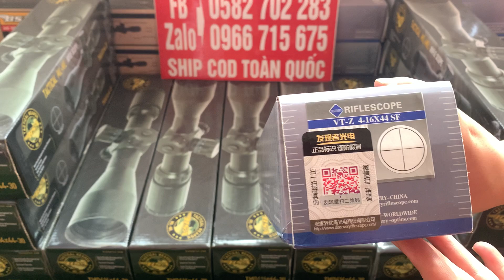Discovery VTZ BÁNH XE 4-16x44SF . SHIP HÀNG COD ĐỒNG KIỂM TOÀN QUỐC.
kính ngắm discovery vtz bánh xe

SHOP MINH THẢO CHUYÊN CUNG CẤP PHỤ KIỆN PCP CONDOR ,FX UY TÍN CHẤT LƯỢNG.

*Một số mặt hàng shop đang bán:

-van cricket hộp mở, van cricket hộp rút , van superwel hộp đỏ van z superwel hộp đỏ , khớp u cricket

-Bình nhôm đít bằng , bình nhôm đáy tròn , bình cacbon đen và trắng dung tích đầy đủ.

-Giảm âm 3 khúc busnell , Sumo đầy đủ

- Kính ngắm 500 loại mẫu mã đa dạng và phong phú

-cành lotha tem vàng , cành diana , cành huben...

- khung tròn condor xs884 , khung vuông 2020..

- quy thái fx có chốt an toàn.

Bảo hành chính hãng 100% lỗi 1 đổi 1 khI mua bất kì sản phẩm nào từ bên shop.✅✅✅

 Ship hàng cod trên toàn quốc không phải cọc tiền. ĐƯỢC KIỂM TRA HÀNG TRƯỚC KHI THANH TOÁN✅✅✅